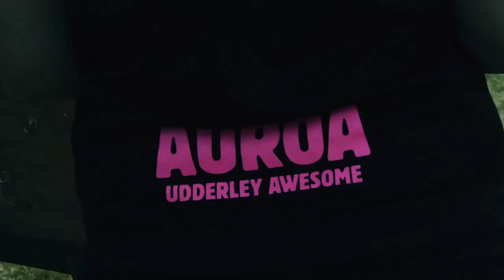2014 Auroa Athletics Day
Auroa School wins the shield at Kaponga Athletics Day 2014.